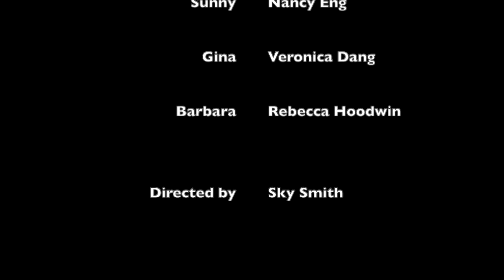The Cruise by Anna Esaki-Smith | Arts Incubator Short Play Fest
The Cruise finds Sunny, an elderly Japanese woman in hospice, and her daughter Gina discussing old family recipes and what it means to die. Featuring the talents of Veronica Dang, Nancy Eng, Rebecca Hoodwin, and Sky Smith

Originally featured as part of our 2023 Arts Incubator Short Play Fest

Anna Esaki-Smith is a playwright based in Chappaqua, New York. Trained in journalism, Anna was a reporter for Reuters in Tokyo and New York, and for Newsweek in Hong Kong and Shanghai. Her first novel, MEETING LUCIANO, was published by Algonquin Books of Chapel Hill in 1999. She currently works as an education researcher, advising universities and education organizations on their internationalization strategies, and as a contributor to Forbes.

Our Arts Incubator showcases free, in-development works that invite you into the creative process.